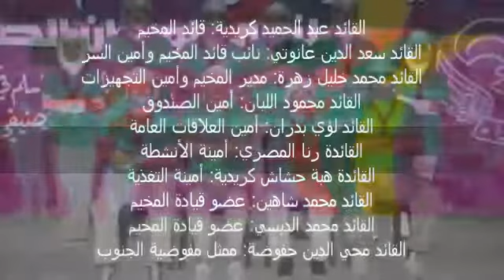المخيم الصيفي ٢٠١٤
ذكريات من المخيم الصيفي ٢٠١٤